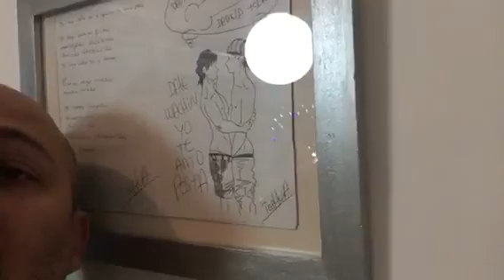Facu Soto habla sobre Ioshua 1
La bio de Ioshua
Facu Soto
(2020)
Editorial Mansalva